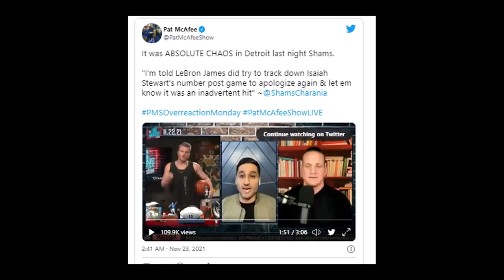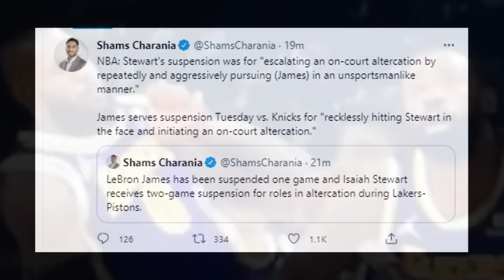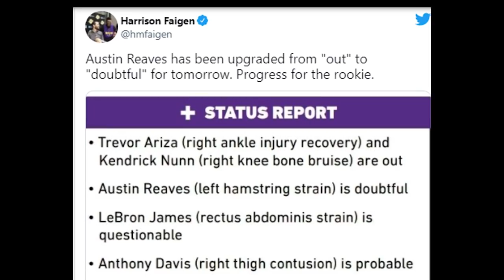BREAKING! LEBRON JAMES AT ISAIAH STEWART SUSPENDIDO! LAKERS INJURY REPORT VS KNICKS |REAVES DOUBTFUL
BREAKING! LEBRON JAMES AT ISAIAH STEWART SUSPENDIDO! LAKERS INJURY REPORT VS KNICKS |AUSTIN REAVES UPGRADED TO DOUBTFUL

Goodspeed